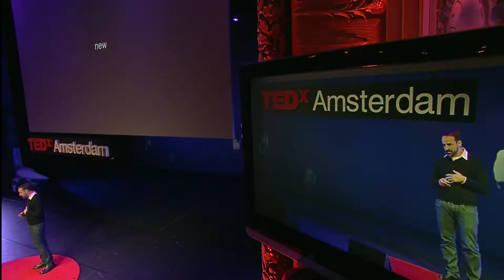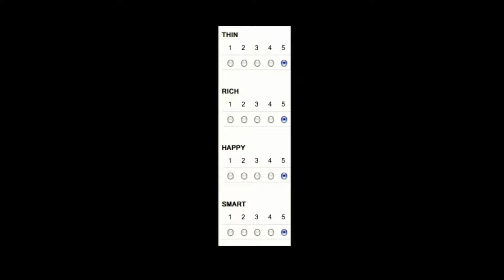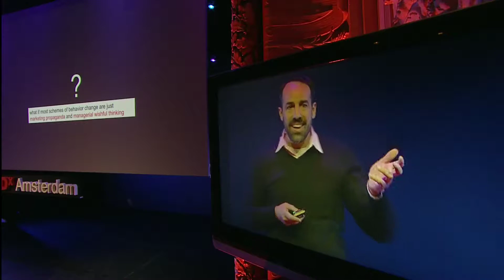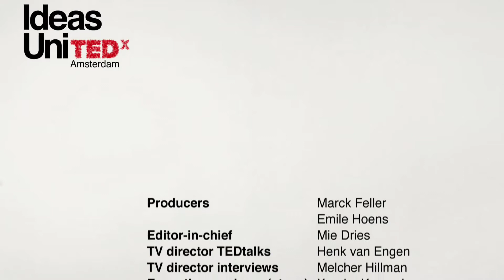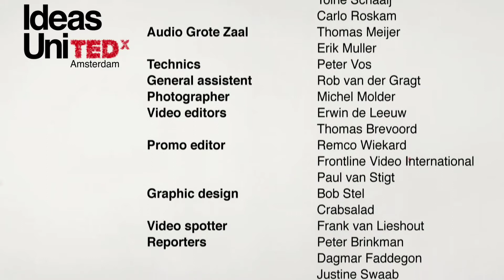TEDxAmsterdam 2011 - Gary Wolf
TEDx Amsterdam 2011 Gary Wolf